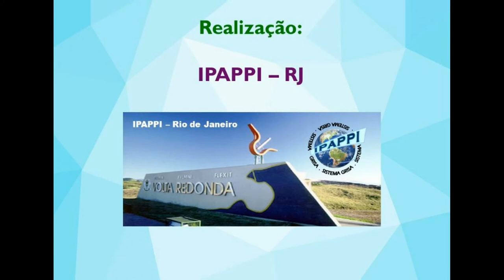XVII SINPAC - Simpósio Nacional de Parapsicologia Clínica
A Profissão do Parapsicólogo do Sistema Grisa: Desafios e Perspectivas.

30 e 31 de outubro e 01 de novembro de 2015
Mendes - Rio de Janeiro